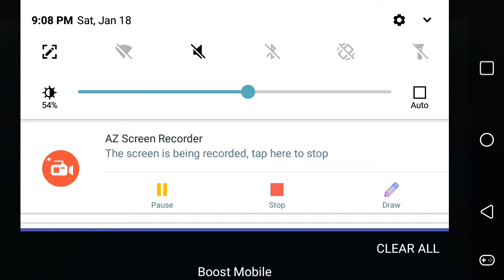A few quick rounds of zombie strike with fans (part 1)